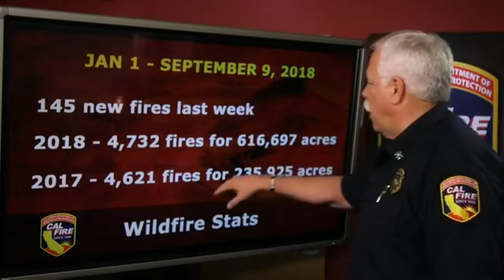California CAL FIRE Latest Update September 10